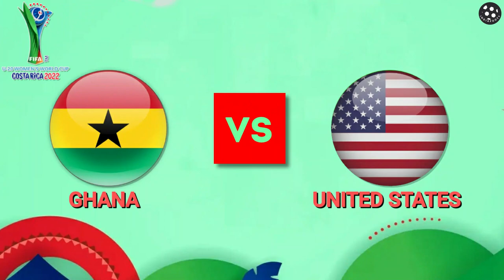Ghana vs USA | FIFA U20 Women's World Cup 2022 | Match Preview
Ghana will begin their campaign in the ongoing FIFA U20 Women's World Cup 2022 on Thursday when they face USA in Group D fixture at Estadio Alejandro Morera Soto Stadium in Costa Rica.

IndiaFooty is a Youtube Channel and website where football fans get information about Indian and International Leagues, Championships, Cups, Tournaments being played at International, National, State, District and City level.

We cover and provide News of football matches, Live updates, match reports, match previews, historical facts, Indian football stats.